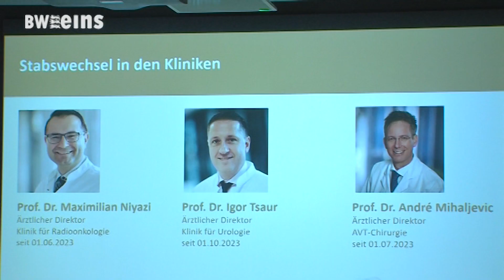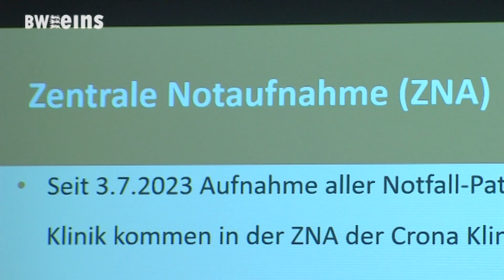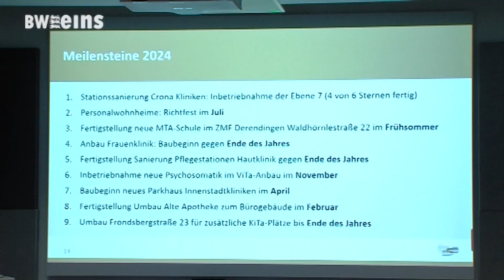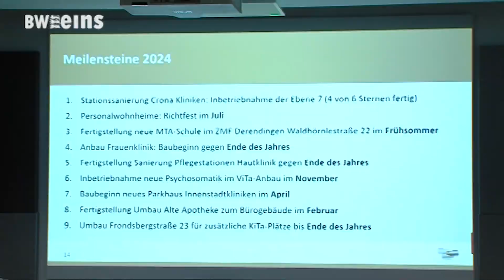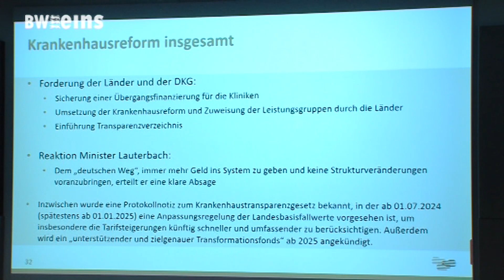BWeins-Nachrichten vom 08.02.2024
Heute mit den folgenden Themen:
Jahrespressekonferenz UKT